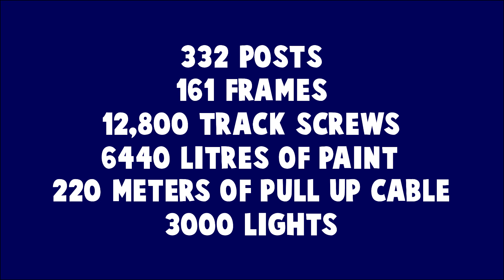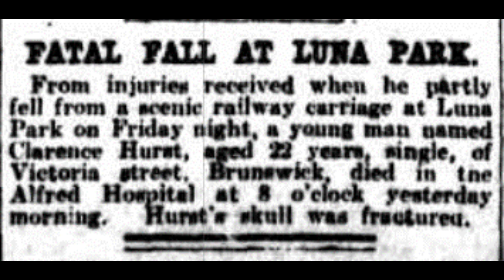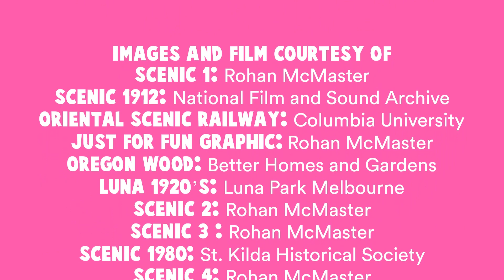History of Luna Park Melbourne | Episode 2 -The Great Scenic Railway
The Great Scenic Railway is an iconic part of Luna Park Melbourne, First built in 1912, This video dives into the history of the Scenic Railway.